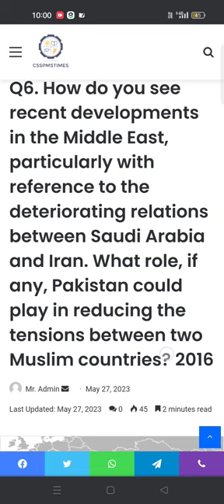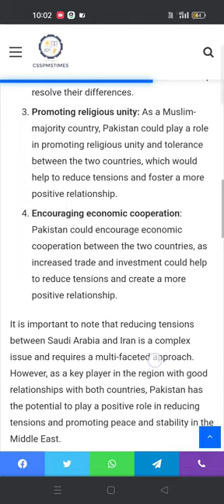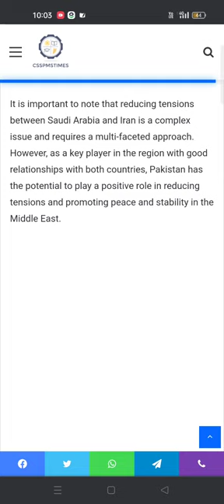Q6. How do you see recent developments in the Middle East, particularly with reference 2016